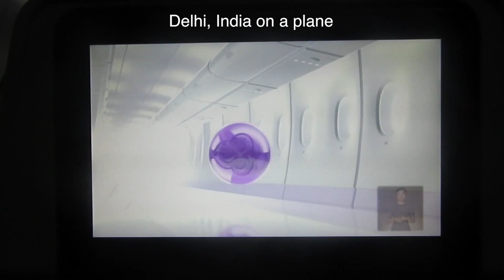Landed in Thailand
From Delhi to Bangkok, and figuring out my plans for Thailand

Video was created by Alex, who is the owner of all photo and video content, using a Canon Powershot SX610 HS.

Alex is a world traveler who adventures around the globe often. Stayed tuned for many more travel adventure videos coming soon.